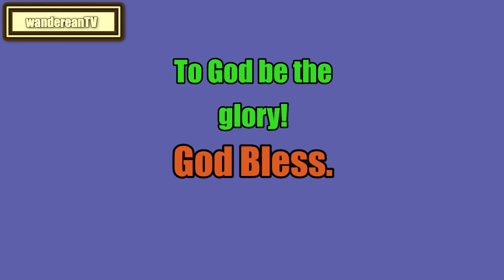The Art of Public Speaking - Chapter 1 || DALE CARNEGIE & J. BERG ESENWEIN